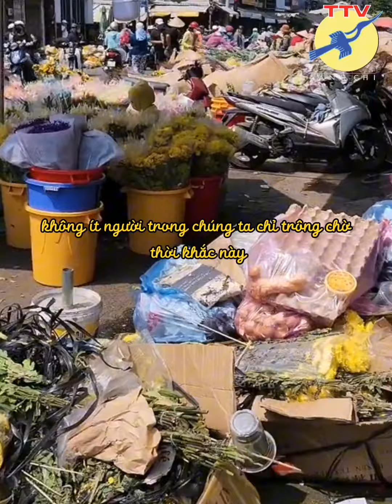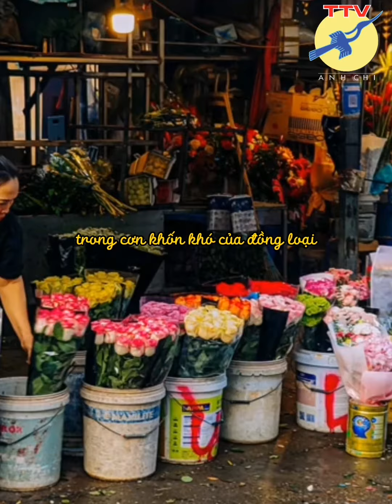🎯 Nói đạo lý cho lắm rồi vẫn ép người ta đến cùng.